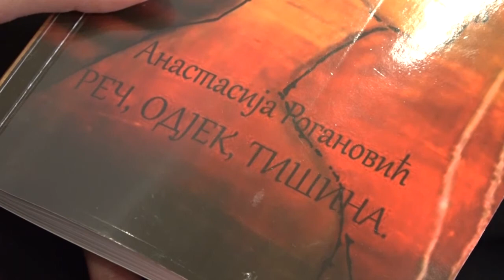14.03.2021. Spisateljica Anastasija